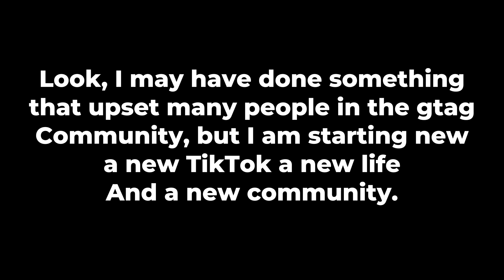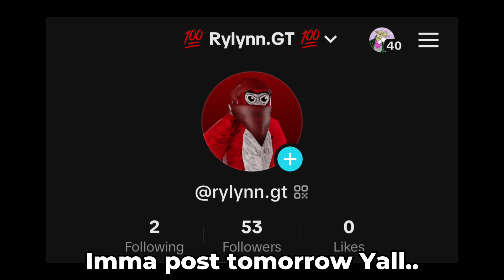My True Identity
Bizarre Lore Soon